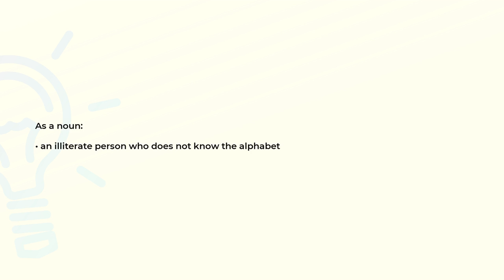What is the meaning of the word ANALPHABET?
Definition and spelling of the word ANALPHABET.

(00:00) Intro
(00:07) As a noun
(00:14) Spelling

As a noun (00:07):
• an illiterate person who does not know the alphabet